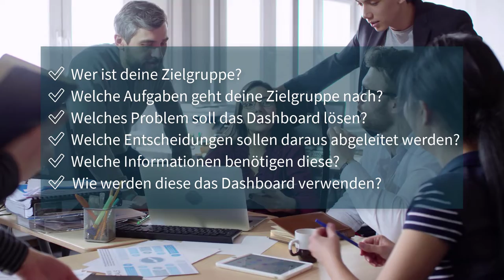Professionelles Dashboard - Zielgruppe bestimmen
In Bezug auf Best Practices im Design von Dashboards ist die Bestimmung deiner Zielgruppe einer der wichtigsten Faktoren, die du berücksichtigen solltest. Du solltest wissen, wer das Dashboard verwenden wird und zu welchem Zweck es verwenden wird, damit es das beste Analysetool für deine Zielgruppe wird.

Auch wenn es keine große Sache zu sein scheint, ist das Dashboard-Design im Zusammenhang damit wichtig, wie deine Zielgruppe diese Daten interpretieren und verwenden.